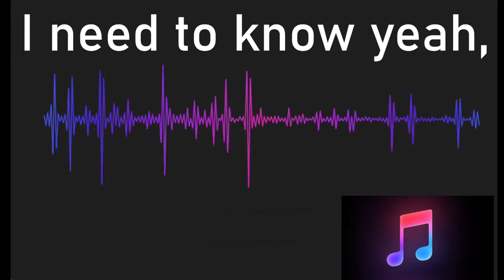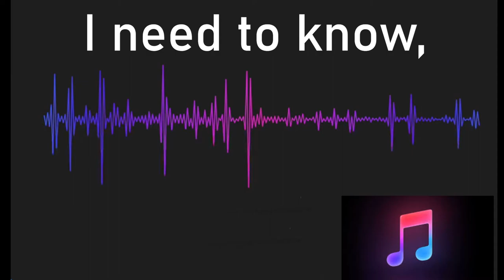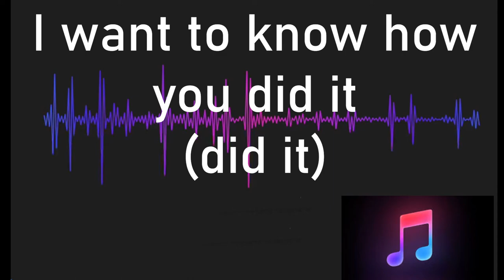Stranger music - That was so funny (official lyrics)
the lyrics version of the main song (edited by aeen12 a while ago